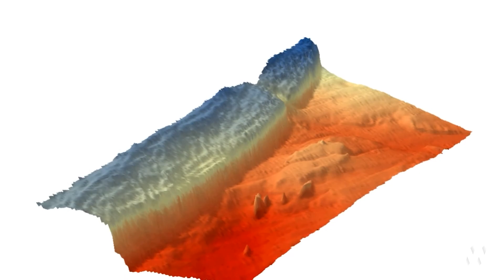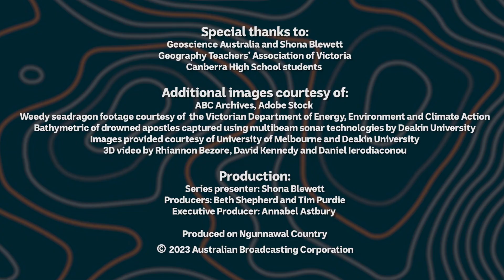Twelve Apostles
The Twelve Apostles is an example of how dynamic our coastlines are. These stacks were originally part of mainland Australia, however, constant erosion from wind and waves created caves in the limestone cliffs. Over time these caves expanded into arches and eventually stacks, separated from the headlands. With two stacks crumbling earlier this century, only seven Apostles remain standing today.

The Eastern Maar peoples have lived in this area for tens of thousands of years. Steeped in history, this unique area is valued and protected as a marine national park. This prevents any damaging human activity from occurring that could disturb the environment.

Coastal management is often required when processes such as erosion or human activities are shaping the land dramatically. Management of the Twelve Apostles is necessary to handle the demands of tourism with purpose-built facilities such as boardwalks, kiosks, walking tracks and car parks, which aim to limit human interference with the natural environment.

Produced by ABC Education in collaboration with Geoscience Australia and the Geography Teachers' Association of Victoria.